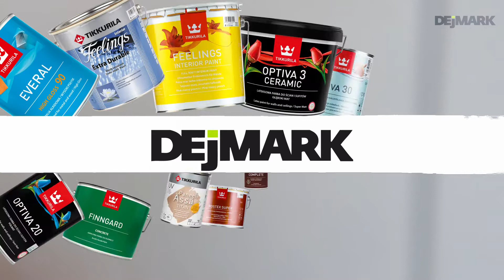Ako na špinu a blato na stene?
Určite sa Vám už stalo, že Vaše malé ratolesti zašpinili stenu od blata a špiny. Aby ste nemuseli špinavé steny dookola maľovať, odporúčame Vám pri maľovaní interiéru použiť umývateľné farby značky Tikkurila (Optiva Ceramic alebo Feelings Interior Paint). Jednoducho špinavú stenu umyjete a je po probléme ;).